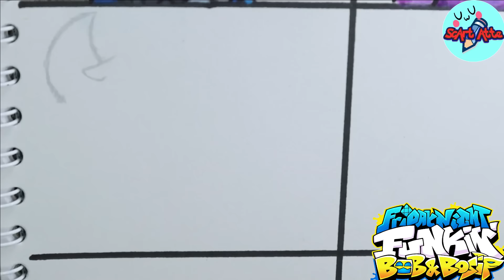DIBUJO LOS PERSONAJES DE FRIDAY NIGHT FUNKIN BOB & BOSIP | DRAWING BOB & BOSIP FNF CHARACTERS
COMO DIBUJAR PERSONAJES DE FRIDAY NIGHT FUNKIN BOB & BOSIP | FÁCIL | PASO A PASO | how to draw BOB & BOSIP FNF | FRIDAY NIGHT FUNKIN
Dibujo MODS FNF BOB & BOSIP
❤❤HOLA FUNKI AMIGOS , les dejamos estos dibujos de mods BOB & BOSIP, espero y lo disfruten, compartan con sus funki amigos para ayudar al canal, gracias por el apoyo BEEP BOOP 🎵🎶🎵🎶🎵🎶

friday night Funkin MOD DIBUJOS
how to draw BOB & BOSIP FNF CHARACTERS
how to draw friday night Funkin
funkin
como dibujar a PERSONAJES DE FRIDAY NIGHT FUNKIN BOB & BOSIP
dibujar fácil
dibujar y colorear
CORRUPTION FNF
PERSONAJES FRIDAY NIGHT FUNKIN
FNF CHARACTERS
dibujo Intertwined fnf Bob and Bosip
dibujo Conscience fnf Bob & Bosip
dibujo Yap Squad fnf Bob and Bosip
dibujo Ronald McDonald Slide fnf Bob and Bosip
dibujo Jump-In EX fnf Bob and Bosip
dibujo Swing EX fnf Bob and Bosip
dibujo Groovy Brass fnf Bob and Bosip

Submitter: AmorAltra
Director and Artist: AmorAltra
Programmer: ash237
Musician of Jump-in: DPZmusic
Musician of Swing: SplatterDash
Musician of Split: Ardolf
Main Animator: TheMaskedChris
UI Artist/Voice of Blu: Bluskys
Assistant Animator: typic
Assistant Cutscene Artist/Logo Remastering: ScorchVx
Promotional Art/Cover Art: Ohya
Bob Takeover Concept Designer: jyrocopter
Logo Artist: KoasKurve
Cutscene Art Touch-ups: Rebecca_Doodles
Assistant Background Artist: NetBa
Charting: Cerbera
Voice of Bob: MikeTheMagicMan
Voice of Bosip: Seabo_
Voice of Girlfriend: AstroSquid
Voice of Mini: Minishoey
Voice of Jghost: Jghost
Voice of Cerberus: Cougar MacDowal
Voice of Ash: MangooPop
Voice of Bobal: Medikuma
Bob's Onslaught Dev (Owner): phloxio
Bob's Onslaught Dev (Artist/Animator): wildythomas
Bob's Onslaught Dev (Voice of Ron): aetherdx
Dialogue Writer: Rakurai
Dialogue Writer: Melty
Proof Reading/Dialogue Writer: Juniper
Assistant Writer: c0rruptzie
Video Cutscene Subtitles/Vocals for Split: Vlusky
Launch Trailer: Dunk0
Expansion Update Trailer: pizzapancakess_
Walk (Credits Music): BoomKitty
Old Menu Music: SirHadoken
Concept Music for Jump-in: HJfod
Helper: yoshexists
(Upcoming) Mac Port: OhSoVanilla